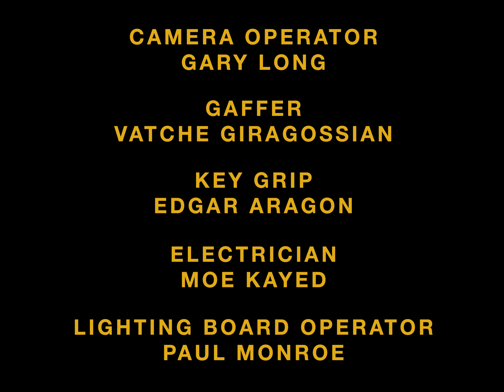more* - Really Want To See You Again (Official Music Video)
Written by: more*
Mono a Mono LLC Publishing/Kobalt Publishing (BMI)
Produced by: more*, Tony Berg
Engineered by: more*, Will Maclellan
Bass, drums, programming, background vocals: Kane Ritchotte
Guitars: Blake Mills
Vocals: Malcolm McRae

Lyrics:
I know that I’m high now
But I’ve gotta get this out
I think we’re alike in ways
That I can’t quite explain right
But I might could with some time
If ever we were in the same place

I want what’s right but
I want without warning now
And I think we’re wanting something the same
I really wanna see you again

The weight was expected
Except that it wasn’t
Spelled in the way that mine was
Cuz waiting’s not different
It jumps up on top with
Whatever’s been down buckling legs

You want it heavy and
I know ‘cause I’m there with you
And really we’re just two of the same
I really wanna see you

Look at our shadows enough and you’ll see
We’re matching
An outline of us can be made from two of
The same shapes
Are we the same shape

Right where your star was
The sky’s mouth fell open
Catching us in gravity’s talk
Which makes for a long drop
From diamond to just rock
Cuz we know there’s no difference in love

You want the word out and
Yeah really we’re just two of the same

Turn around now you’re where you want to be